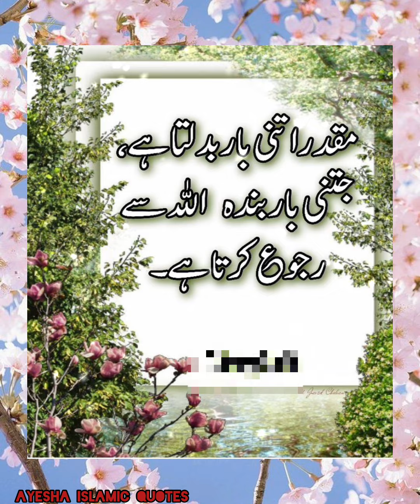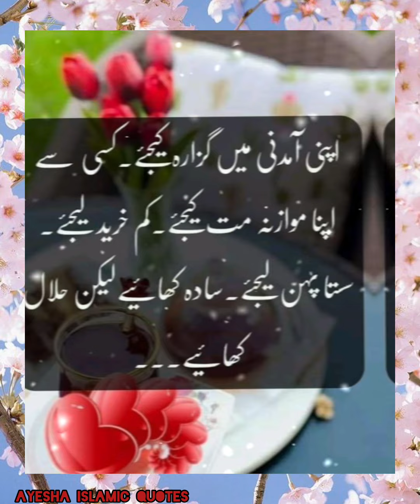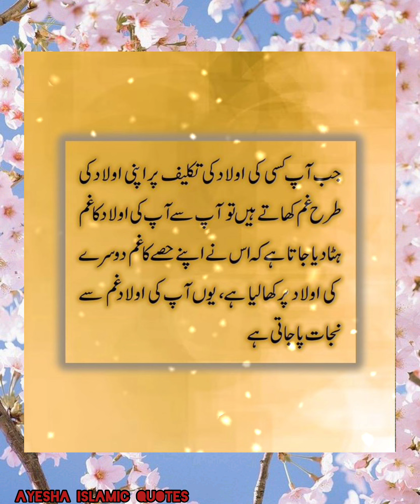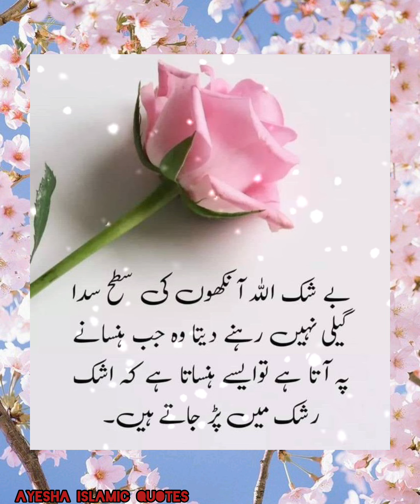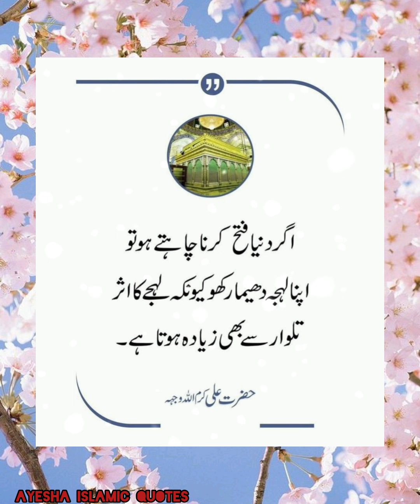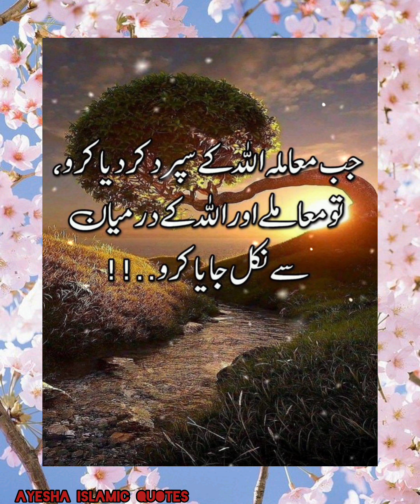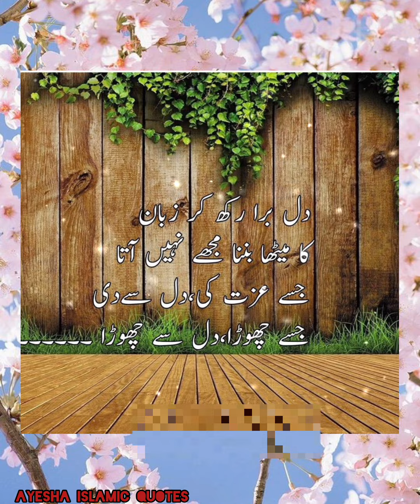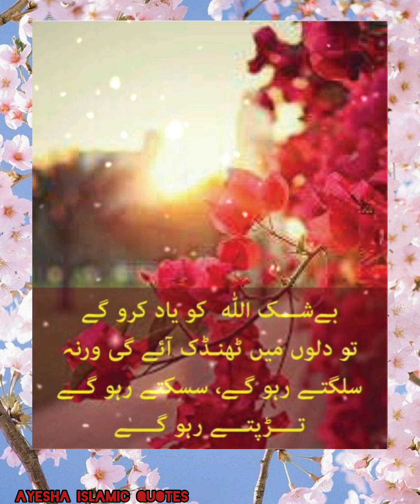Life about Quotes in Urdu|Islamic Quotes in Urdu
hashtags.

ماشاءاللہ ماشاءاللہ ماشاءاللہ

Happy Wednesday
Beautiful weather in fasilabad